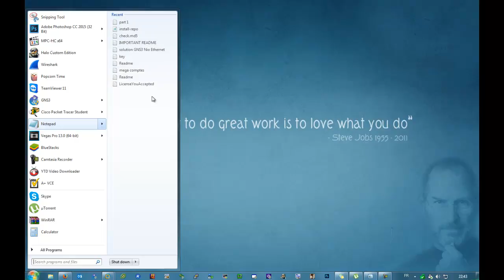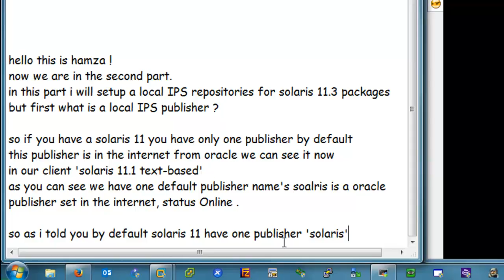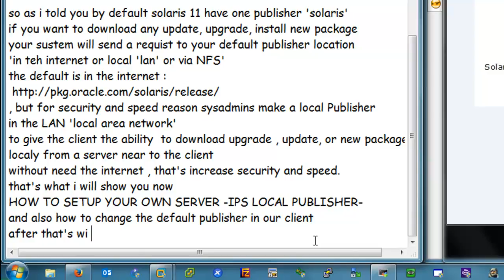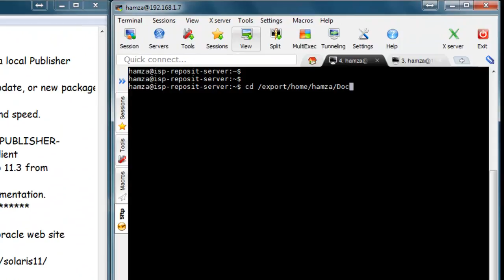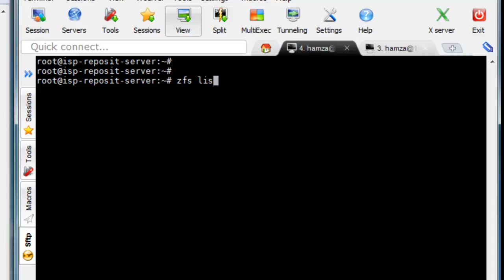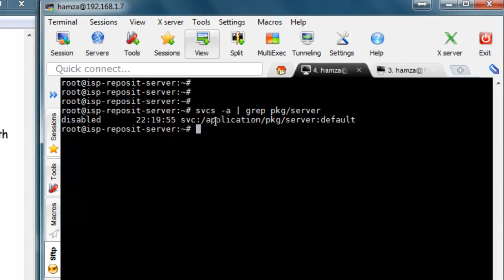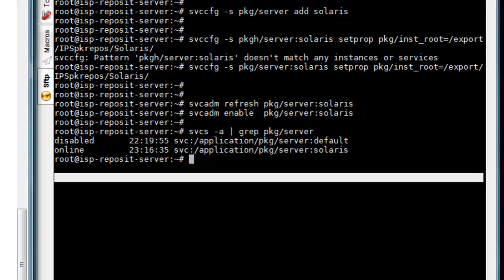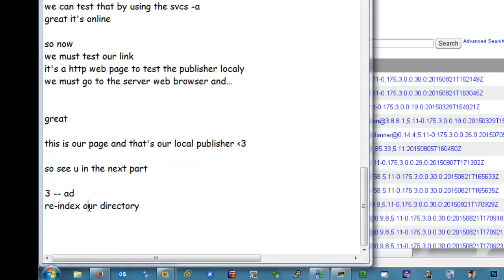part 2 - Prepare the Repository Host Server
Configuring local IPS publisher solaris 11.3 & upgrade client
Installing Client - Installing Oracle Solaris 11.1 Systems   *

By Hamza  El Fajjaj